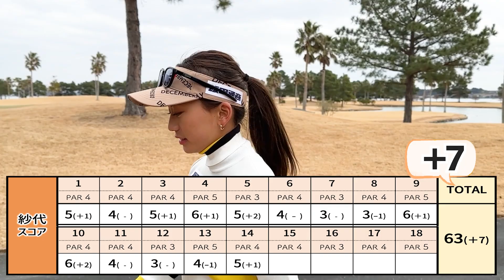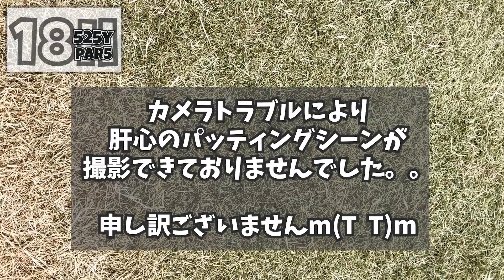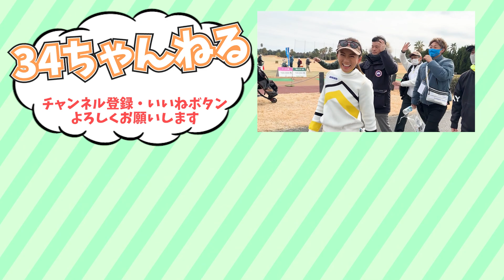【決着！】TWGT 8th 密着最終回⛳️ バーディー取って巻き返す…！【13-18H】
TWGT8th いよいよ後半戦！！

グランディ浜名湖ゴルフクラブ(グランドエクシブ浜名湖）

江口紗代をサポートしながら交流できるオンラインサロン『Salon34』

江口紗代がYouTubeを始めました！
ゴルフを中心に役立つ美容情報を発信します

本当は面白い江口紗代を知ってもらえると嬉しいです